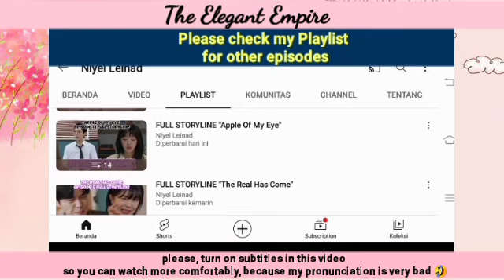Good job Jukyung! She slapped Kiyoon who insulted her | EP 10 STORYLINE | The Elegant Empire 우아한 제국